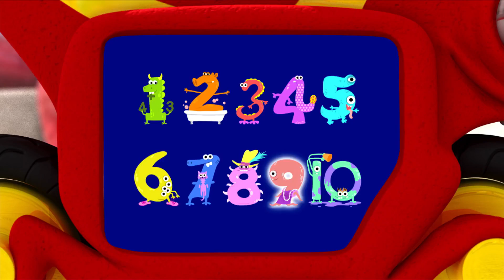Monster Math Squad 102 - Number Muncher Monster | Math Cartoons for Kids | HD | Learn Math